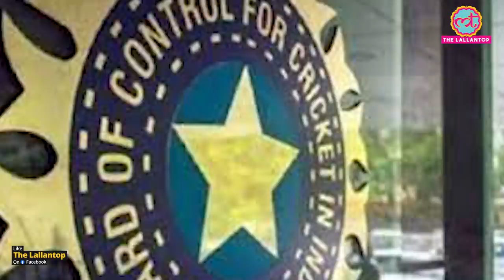जब NKP Salve और Dhirubhai Ambani Cricket World Cup 1987 को India में ले आए | Team India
Help Yuvaan to survive Spinal muscular Atrophy. He’s fighting bravely but he can’t survive without your help.

BCCI President and Rajiv Gandhi government minister NKPSalve had understood the power of money and the value of votes from even minor members. At the ICC meeting in London in July 1984, India and Pakistan won the rights to host the 1987 World Cup. Reliance Textile of Dhirubhai Ambani helps BCCI to bring World Cup in Asian Subcontinent.